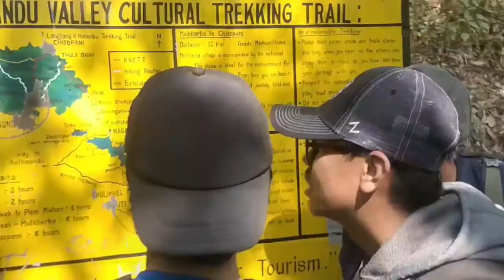2 Days Hike To Chisapani